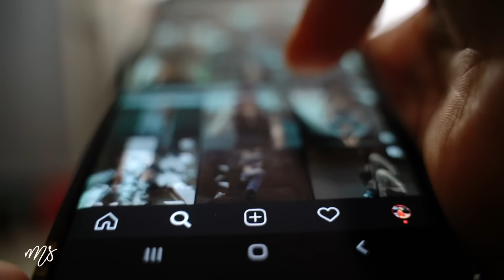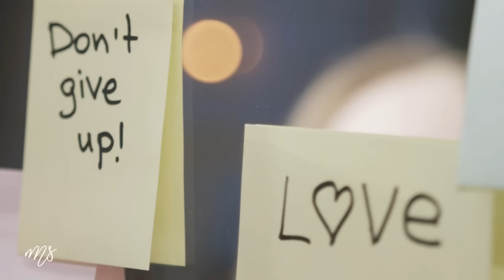نصائح غيّرت حياتي للأفضل ونجحت بأصعب الظروف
My Journey to Freedom: How I Stopped Imitating Others and Followed My Own Path.

في هذا الفيديو، أشارك رحلتي نحو التحرر من قيود المجتمع والتقاليد لأعيش حياتي بشروطي الخاصة